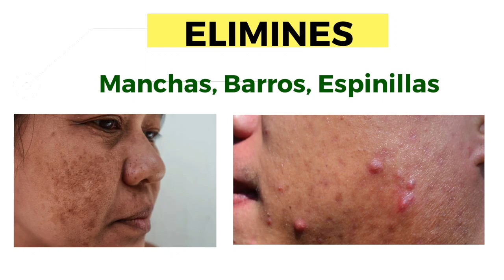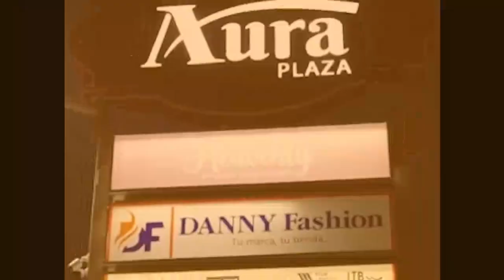AVISO, A TODOS LOS BENEFICIARIOS Y COMERCIANTE DE LA RAS LA HORA DE CONSUMO ES 7:00 AM A 10:00 PM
Comerciante, recuerda que el horario para pasar tarjetas de subsidios sociales es de 7:00 a.m. a 10:00 p.m, las transacciones fuera de ese horario se consideran fraudulentas.